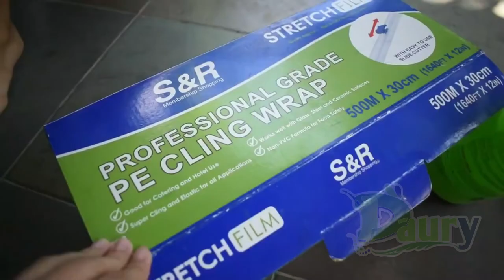Cómo blanquear la suela de los tenis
La suciedad que se acumula en nuestros tenis con el paso del tiempo, así como la exposición al sol y otras manchas de sustancias concretas hacen que, poco a poco, la suela de nuestras zapatillas vaya perdiendo ese blanco tan característico.
 Aunque las laves con la debida frecuencia, no es fácil que la suela de los tenis recupere su color original, motivo por el cual muchos se preguntan cómo quitar lo amarillo de la suela de los tenis sin tener que castigar las zapatillas más de lo necesario en la lavadora.